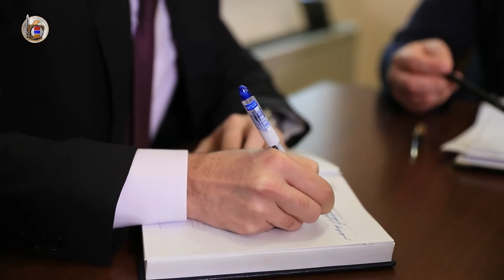Բացահայտվել է պետական դավաճանության ևս մեկ դեպք